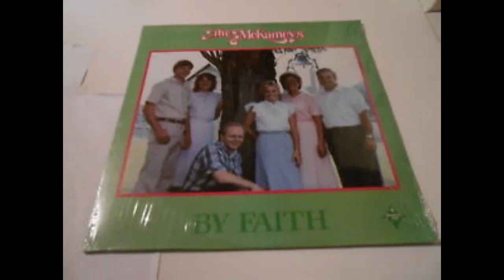The McKameys - I'm Not My Own Anymore (1982)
The McKameys - I'm Not My Own Anymore
from their 1982 Album "By Faith"